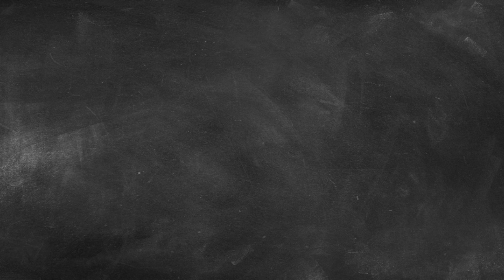Colorines aprende primaria: muy pronto, ¡mira!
No te pierdas nuestras nuevas cápsulas